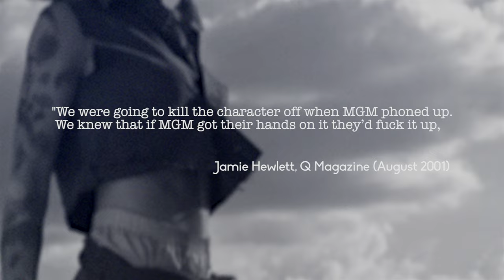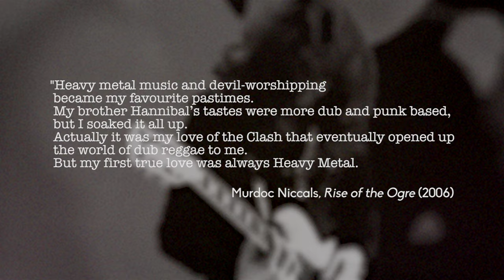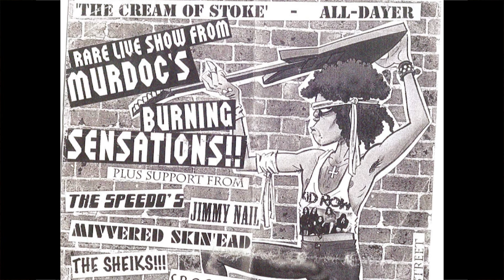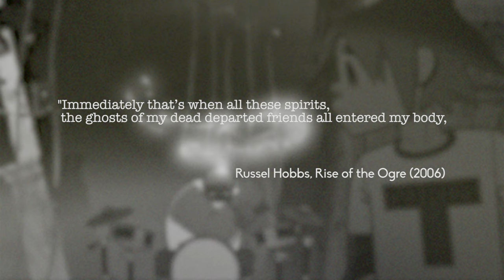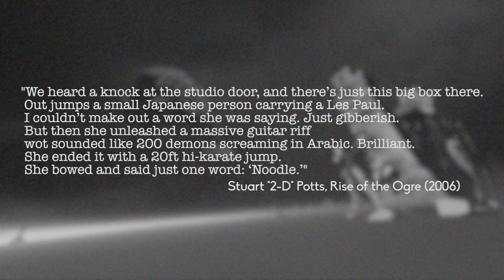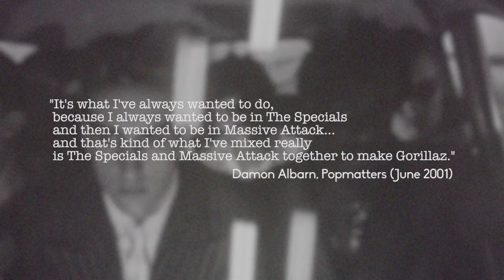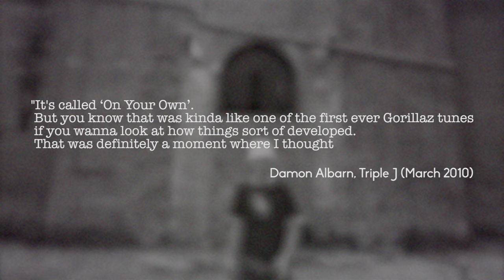CLINT EASTWOOD & The Birth of Gorillaz | New British Canon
Cartoon bands as a concept had existed before Gorillaz. While The Archies, Josie and the Pussycats and Alvin and the Chipmunks had toyed with the medium, Gorillaz was the first time where it was more than a novelty. For the past two decades they have been pumping out weird and wonderful pop music, spanning multiple genres and featuring far reaching musical guests. Who would have thought that the guy from Blur would work with Bobby Womack, Neneh Cherry, Noel Gallagher and half of the Clash? But beyond that the group has defied all expectations and become global superstars. Smashing charts with hits like "19-2000", "Rock The House", "Feel Good Inc", "DARE", "Stylo", "On Melancholy Hill" & "Saturn Bars." As much as they are a Cartoon band, the project has evolved way beyond that. But it had to start somewhere, with their tentative first steps. This is New British Canon and this is the story of "Clint Eastwood".

RalphReal - Steel
TrackTribe - Wonder Why

00:00 Introduction
00:53 Damon Albarn & Jamie Hewlett
03:15 Murdoc Niccals, 2-D, Russel Hobbs & Noodle
07:12 Recording Gorillaz
09:49 "Clint Eastwood"
13:45 The Release of "Clint Eastwood"